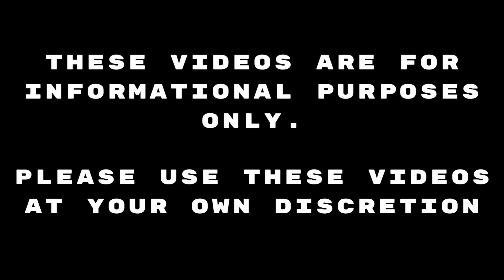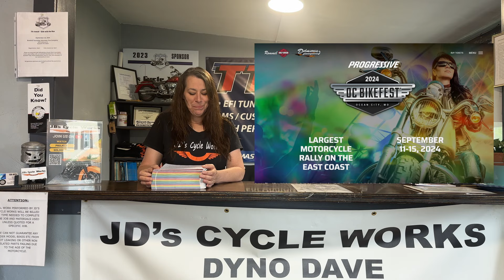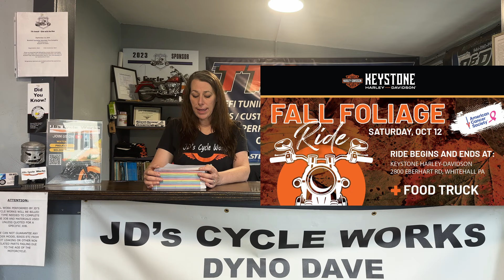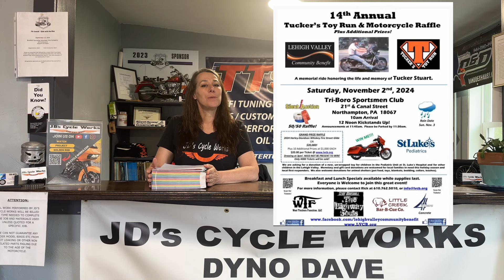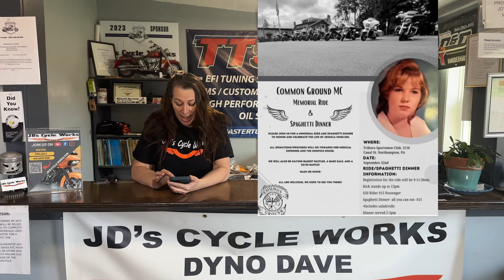Jay's Fall Events 2024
J explains upcoming Fall 2024 events.

JDs Cycle Works is located at 6146 Sullivan Trail Nazareth PA 18064